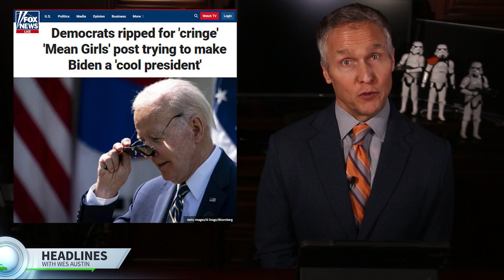FBI Targets Trump Supporters; McCarthy Ousted as Speaker; Biden Mean Girls Tweet; Free Speech Case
ATTRIBUTION CREDIT:
As listed in video.